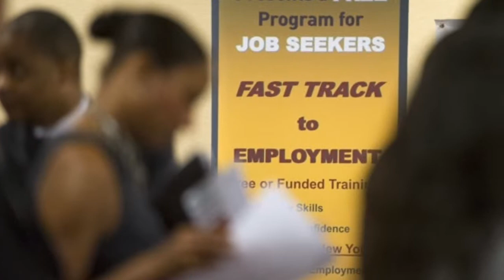Poll: 7 of 10 hate their job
A recent Gallup poll revealed that 7 of 10 U.S. workers are unhappy with their jobs.